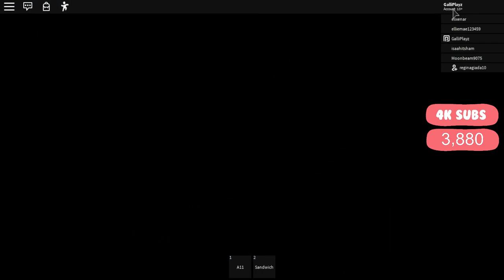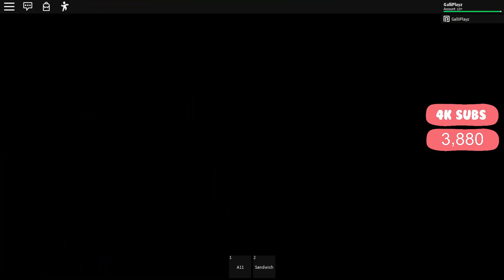HORROR FLIGHT || Roblox Airplane story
✪What happened in this episode?!✪
WOW, i cant believe this happened but.

ROBLOX is an online virtual playground and workshop, where kids of all ages can safely interact, create, have fun, and learn. It’s unique in that practically everything on ROBLOX is designed and constructed by members of the community. ROBLOX is open to people of all ages. Each player starts by choosing an avatar and giving it an identity. They can then explore ROBLOX — interacting with others by chatting, playing games, or collaborating on creative projects. Each player is also given their own piece of undeveloped real estate along with a virtual toolbox with which to design and build anything — be it a navigable skyscraper, a working helicopter, a giant pinball machine, a multiplayer “Capture the Flag” game or some other, yet­to­be­dreamed-up creation. There is no cost for this first plot of virtual land. By participating and by building cool stuff, ROBLOX members can earn specialty badges as well as ROBLOX dollars (“ROBUX”). In turn, they can shop the online catalog to purchase avatar clothing and accessories as well as premium building materials, interactive components, and working mechanisms

~Galli